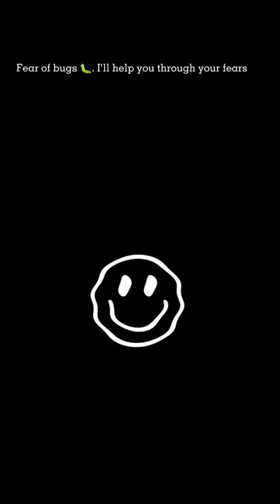Fear if bugs 🐛 ❤